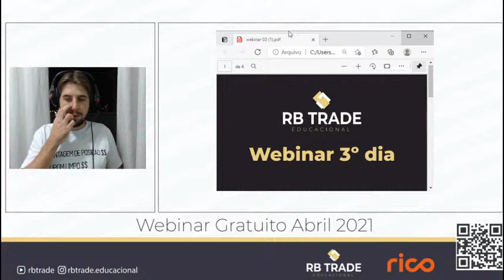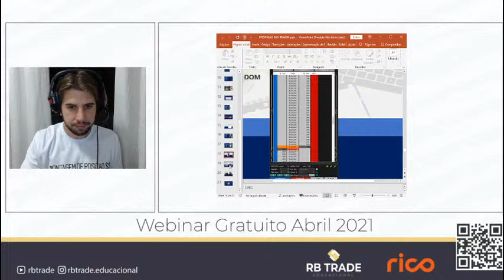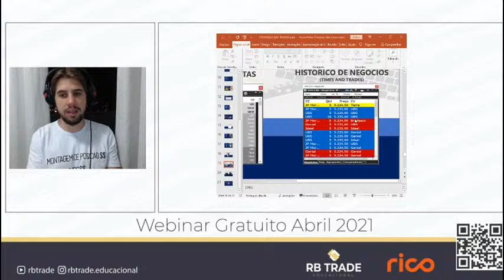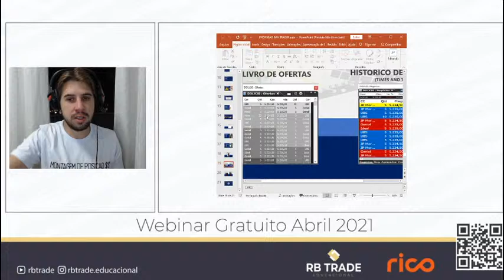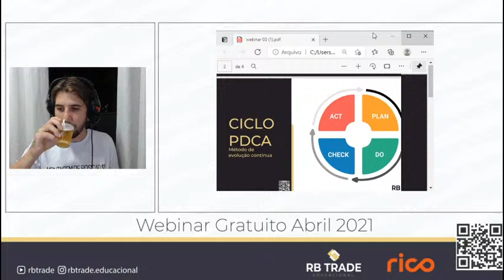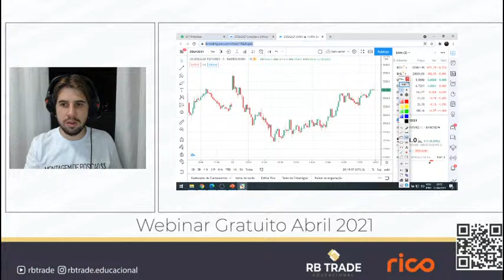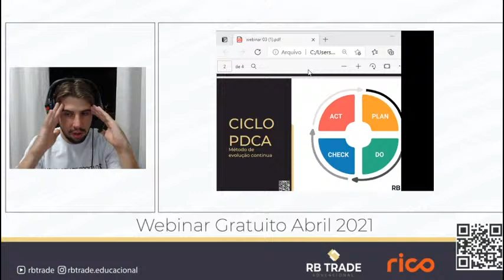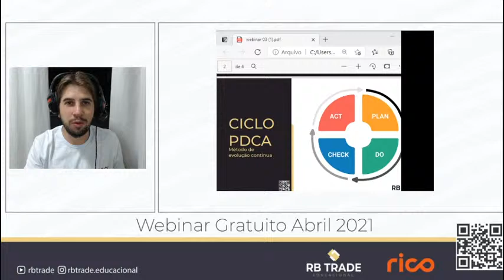Webinario - RB | Aula 03 | Dólar: Como atuar de forma profissional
Quais os processos preciso desenvolver pra atuar de forma profissional no Day
trade?

Quais as melhores plataformas operacionais?

Quais as janelas vou usar?

Quais processos preciso desenvolver?

Confira tudo isso na Live de hoje!

Falaremos sobre os principais produtos financeiros disponíveis no mercado.

Fundos de Investimento
Ações
Renda Fixa
Contratos Futuros

Entre os dias 19 e 21 faremos uma sequência de LIVES para falar sobre mercado financeiro em geral.

Telegram - Grupo aberto | RB Trade Grupo Aberto